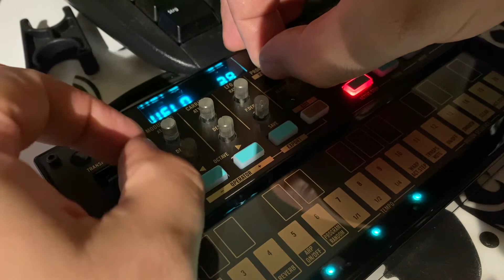Korg Volca FM 2 all Preset Sounds